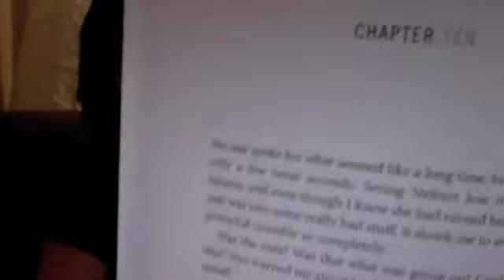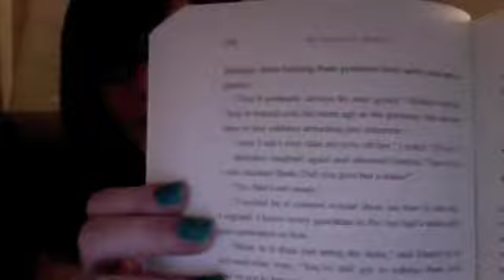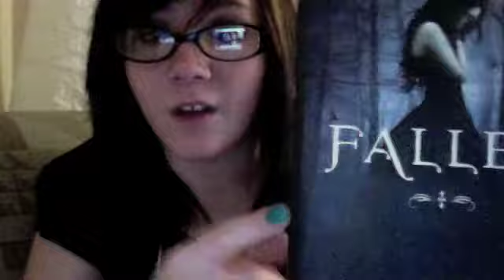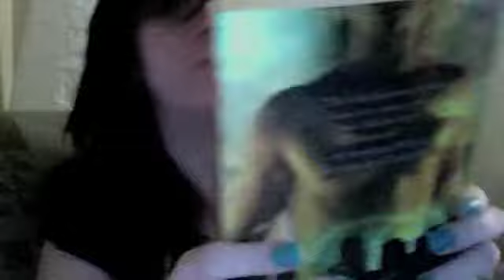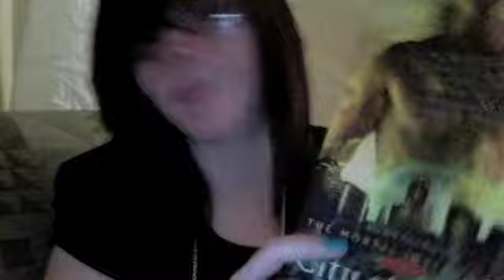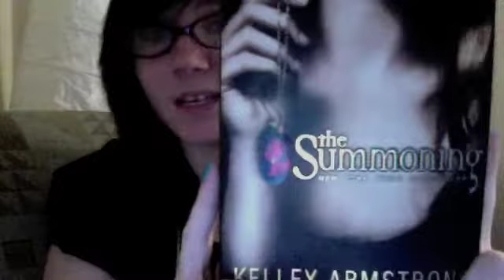Jessica's Borders Haul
Take a look at what Jessica got from Borders!

Check them out, and let me know if you read one, have read one, or if there is something you'd like us to read!